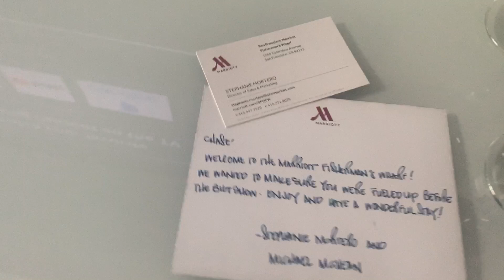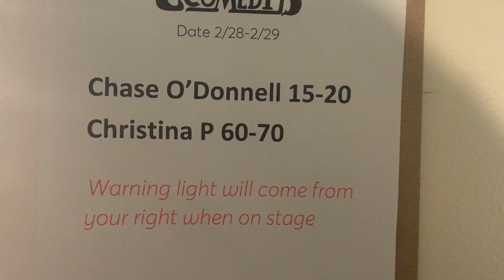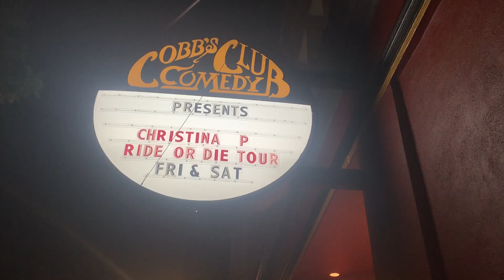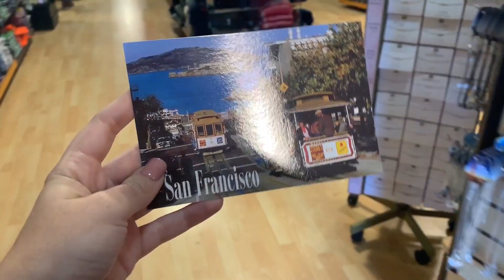Christina P. Ride Or Die Tour // SAN FRANCISCO VLOG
On the road and behind the scenes of Christina P's Ride or Die tour 2020 with feature act Chase O'Donnell.